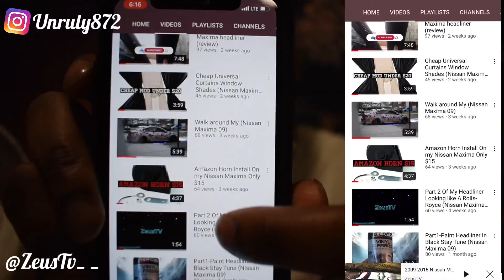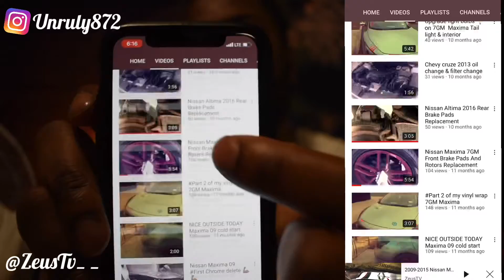thanks you guys so much for the help please help me get to1000 subscribe show love an support